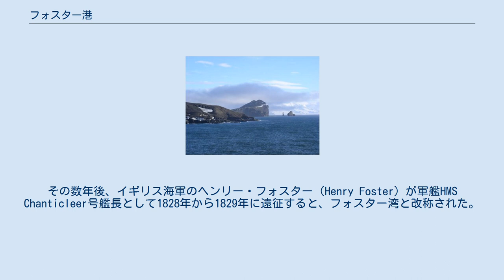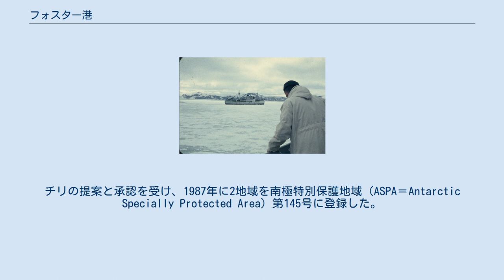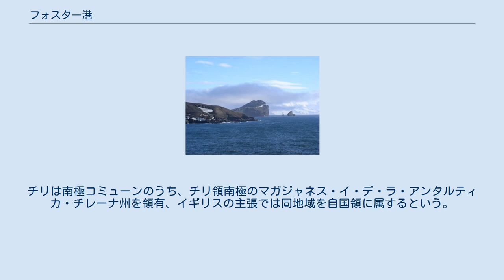フォスター港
サウス・シェトランド諸島
フォスター港（ふぉすたーこう）またはフォスター湾（ふぉすたーわん）は南極大陸のサウス・シェトランド諸島デセプション島にある大きな湾である。
 この港は1820年頃には捕鯨者や海賊に知られ、初めはイギリスのウィリアム・スミス船長にちなんでウィリアムズ港と呼ばれた。
その数年後、イギリス海軍のヘンリー・フォスター（Henry Foster）が軍艦HMS Chanticleer号艦長として1828年から1829年に遠征すると、フォスター湾と改称された。
 島の中心にあるカルデラは巨大な火山噴火の跡をとどめ、噴火後の大規模な洪水により直径7-10キロメートルの盆地とフォスター湾ができた。
島の起源は第四紀の火山で海抜850メートルである。
南東海岸に幅およそ150メートルの狭い開口部があり〈海神のふいご〉（英語でネプチューン・ベローズ）と呼ばれ、港と外洋を結ぶ。
南極の暴風を完全に遮断するこの湾は、重要な自然の良港である。
火山の影響で温泉水が混じる湾内の海水温は外海よりも高く、また温泉では70℃近い温度を記録する。
 〈海神のふいご〉（ネプチューン・ベローズ）を抜けてフォスター港へ入る。
 フォスター港（1957年） 火山活動で海底がかく乱されるため、底生生物は生態学的に非常に興味深い層をなす。
チリの提案と承認を受け、1987年に2地域を南極特別保護地域（ASPA＝Antarctic Specially Protected Area）第145号に登録した。
 アルゼンチンは南極大陸部としてティエラ・デル・フエゴ州、南極大陸の領有権を主張する。
チリは南極コミューンのうち、チリ領南極のマガジャネス・イ・デ・ラ・アンタルティカ・チレーナ州を領有、イギリスの主張では同地域を自国領に属するという。
これら3国は南極条約に署名している。